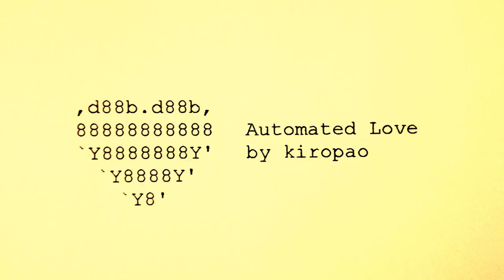Automated Love [An Original Song]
A silly robot love song I made

Composition by: kiropao
Picture: kiropao